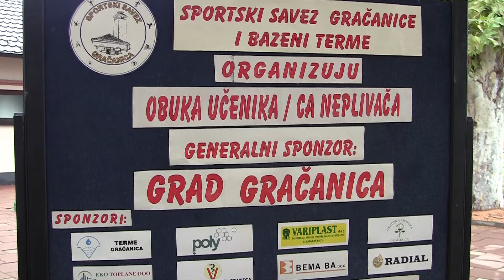Grad Gračanica i bazeni Terme organizovali obuku za učenike u plivanju 2024